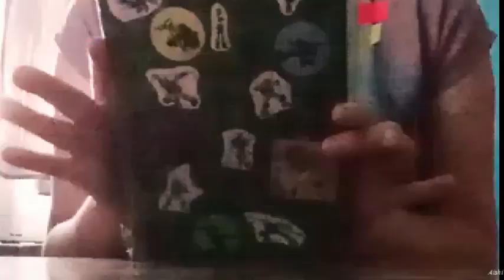Aishisagi~ Crazy Short "I ship it"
Song: Not Literally- I ship it
Media: TMNT 2012/ animation by Sakurany/my fanarts with Aishisagi/my videos with Aishisagi/ some gifs/ me and my fanfic on wattpad ;)
Program: Power Director 15 LE
Time: 2 days